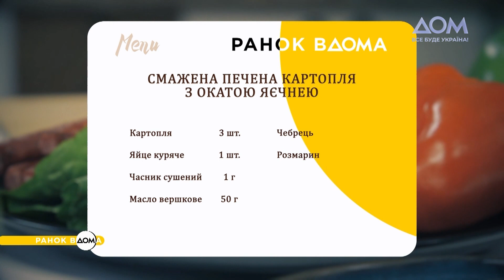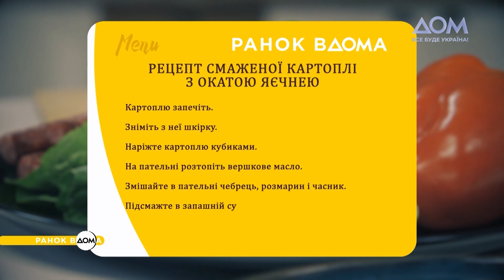Смажена печена картопля з окатою яєчнею: рецепт сніданку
Щоб ранок був приємнішим, треба обов’язково потішити себе чимось смачненьким. Якщо звечора у вас залишилася запечена картопля, кулінарний експерт Ян Нгуєн пропонує приготувати неймовірну страву – смажену печену картопельку із яєчнею.
Ммм, це смак дитинства і безтурботності, згодні? Обов’язково повторюйте страву на своїй кухні та насолоджуйтеся! ____________________________